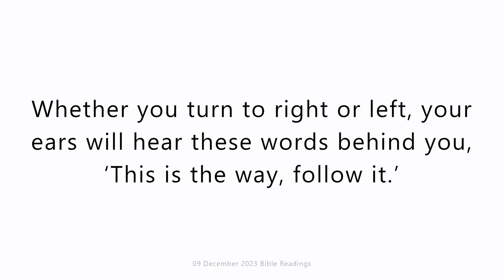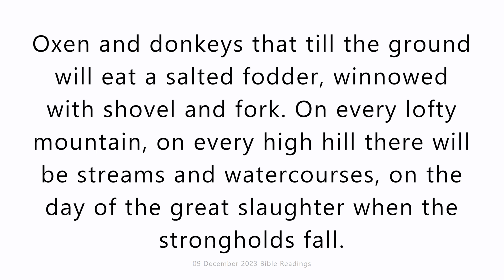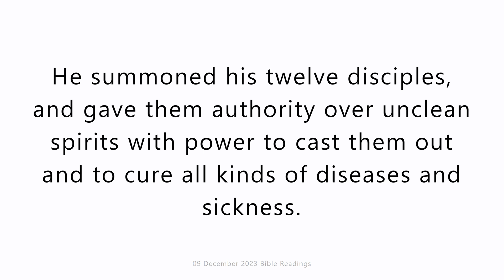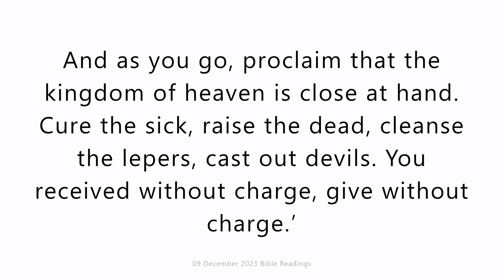9 December 2023 Catholic Mass Bible Reading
9 December 2023 Catholic Mass Bible Reading
Saturday 9 December 2023
First reading
Isaiah 30:19-21,23-26
Thus says the Lord God, the Holy One of Israel:
People of Zion, you will live in Jerusalem and weep no more. He will be gracious to you when he hears your cry; when he hears he will answer. When the Lord has given you the bread of suffering and the water of distress, he who is your teacher will hide no longer, and you will see your teacher with your own eyes. Whether you turn to right or left, your ears will hear these words behind you, ‘This is the way, follow it.’ He will send rain for the seed you sow in the ground, and the bread that the ground provides will be rich and nourishing. Your cattle will graze, that day, in wide pastures. Oxen and donkeys that till the ground will eat a salted fodder, winnowed with shovel and fork. On every lofty mountain, on every high hill there will be streams and watercourses, on the day of the great slaughter when the strongholds fall. Then moonlight will be bright as sunlight and sunlight itself be seven times brighter – like the light of seven days in one – on the day the Lord dresses the wound of his people and heals the bruises his blows have left.

Responsorial Psalm
Psalm 146(147):1-6
Happy are all who hope in the Lord.
Praise the Lord for he is good;
sing to our God for he is loving:
to him our praise is due.
The Lord builds up Jerusalem
and brings back Israel’s exiles.
He heals the broken-hearted,
he binds up all their wounds.
He fixes the number of the stars;
he calls each one by its name.
Our Lord is great and almighty;
his wisdom can never be measured.
The Lord raises the lowly;
he humbles the wicked to the dust.

Gospel Acclamation
Is55:6
Alleluia, alleluia!
Seek the Lord while he is still to be found,
call to him while he is still near.
Alleluia!

Gospel
Matthew 9:35-10:1,5,6-8
Jesus made a tour through all the towns and villages, teaching in their synagogues, proclaiming the Good News of the kingdom and curing all kinds of diseases and sickness.
And when he saw the crowds he felt sorry for them because they were harassed and dejected, like sheep without a shepherd. Then he said to his disciples, ‘The harvest is rich but the labourers are few, so ask the Lord of the harvest to send labourers to his harvest.’
He summoned his twelve disciples, and gave them authority over unclean spirits with power to cast them out and to cure all kinds of diseases and sickness. These twelve Jesus sent out, instructing them as follows: ‘Go rather to the lost sheep of the House of Israel. And as you go, proclaim that the kingdom of heaven is close at hand. Cure the sick, raise the dead, cleanse the lepers, cast out devils. You received without charge, give without charge.’